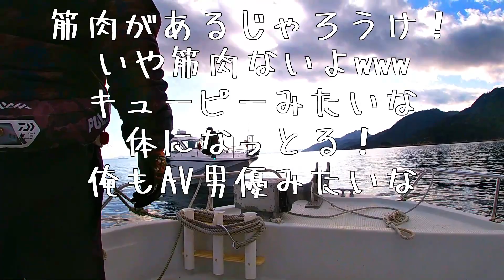vol42 タコ釣りの悲劇。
【和風BGM】三味線と笛と太鼓の軽快な曲『Gidayou by niconi commons』
曲(title)：Gidayou